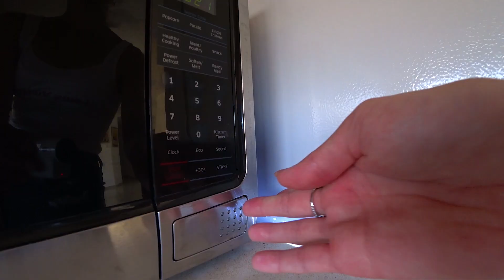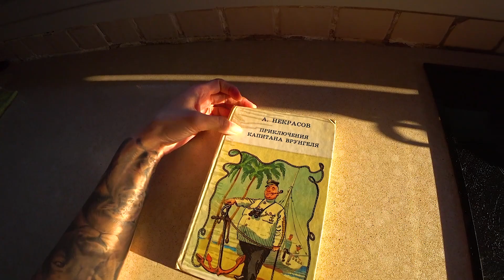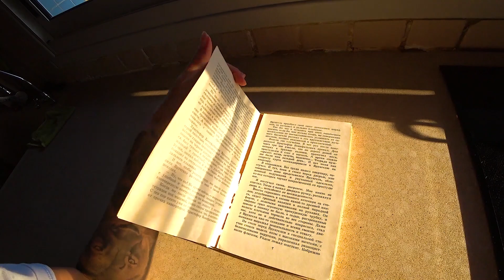ВЫТЯЖКА ДЛЯ МАНИКЮРА СВОИМИ РУКАМИ //